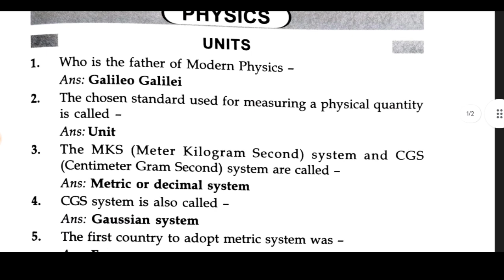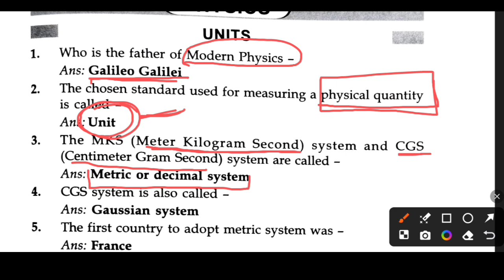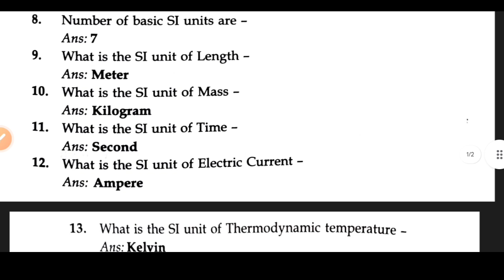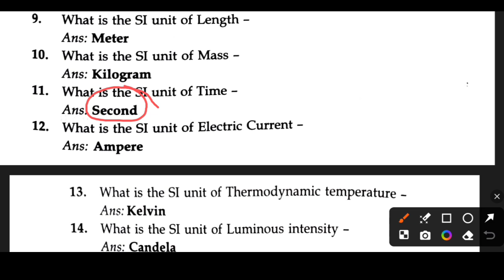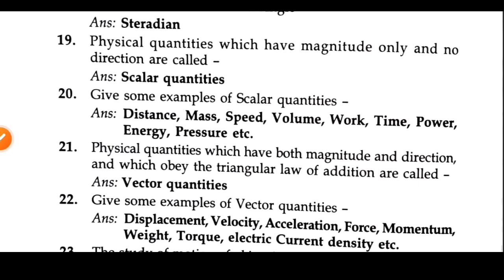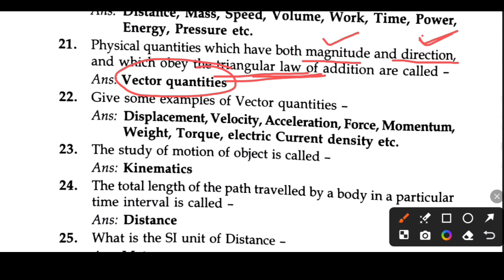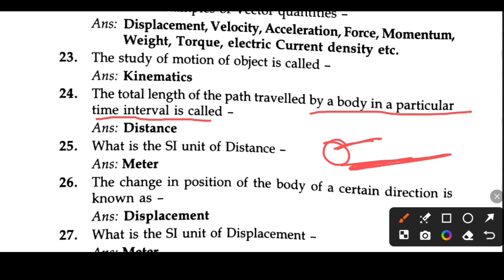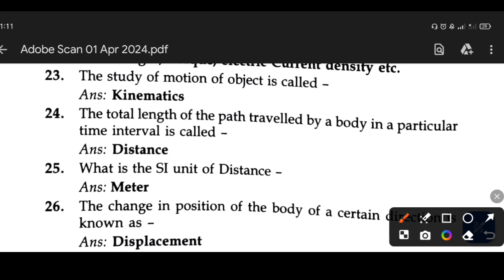Important General Science Questions for Li / Forest Guard / Forester